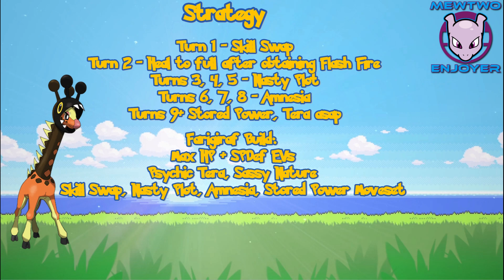7 Star Typhlosion Raid Farigiraf Solo Build Guide - Pokemon Scarlet and Violet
7-Star Solo Raid Guide with Farigiraf vs 7 Star Ghost Tera Typhlosion.

Farigiraf Solo Build:
Max HP + SPDef EVs
Psychic Tera, Sassy Nature (as used in this video)
Skill Swap, Nasty Plot, Amnesia, Stored Power Moveset

Strategy:
Turn 1 - Skill Swap
Turn 2 - Heal up after obtaining Flash Fire
Turns 3,4,5 - Nasty Plot
Turns 6,7,8 - Amnesia
Turns 9+ Stored Power, Tera asap.

Capture card
Pokemon Scarlet and Violet
Pokemon Sword
Pokemon Shield
Pokemon Sword/Shield Expansion Pass